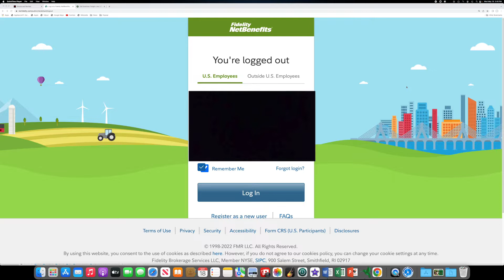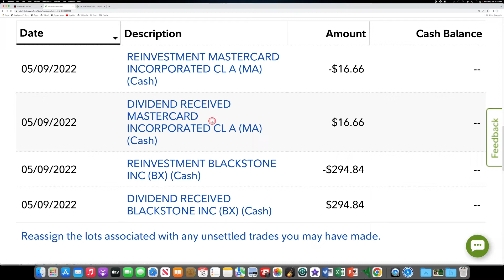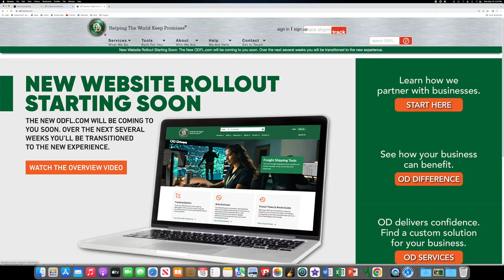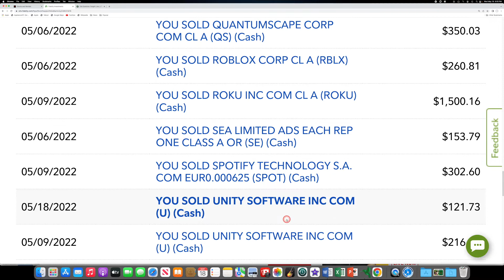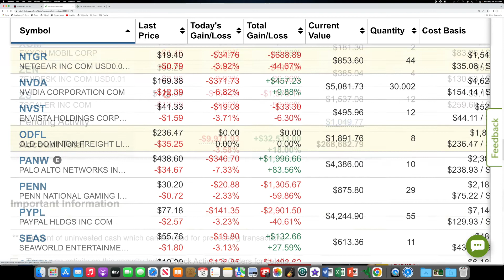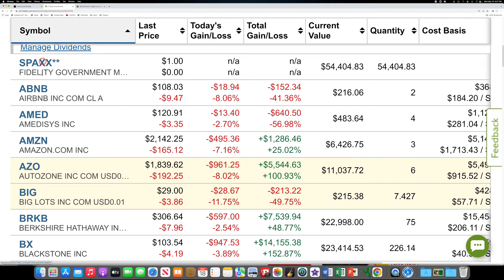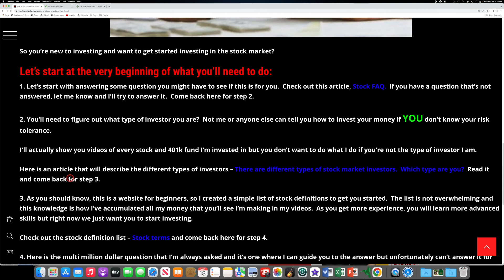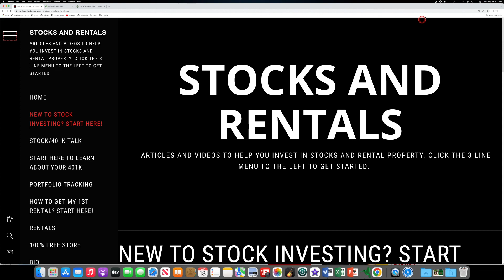Roth IRA lost $9,971.93 today. Checkout my stock portfolio! It's all bad news today!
00:00 Intro
03:21 Dividends received
04:53 Stocks bought
08:44 Stocks sold
12:52 Profit/loss in the last two weeks
13:43 How much money made/lost today
14:04 Best and least profitable stocks today
15:38 See all the stocks in my portfolio
18:02 How can you learn to invest in stocks?

There’s no reason why you can’t get money too.

I show you every stock/401k fund I own!

It's all free, why would I try to get money from you when I'm showing you that I make my money in the stock market and rentals I own?✊🏿

If I can do it, you can do it better!

and find a ton of videos and articles to read like how to buy and sell stocks and funds in your 401k and while you’re there, you can download a free rental lease, inspection report, and rental application if you want to become a landlord.